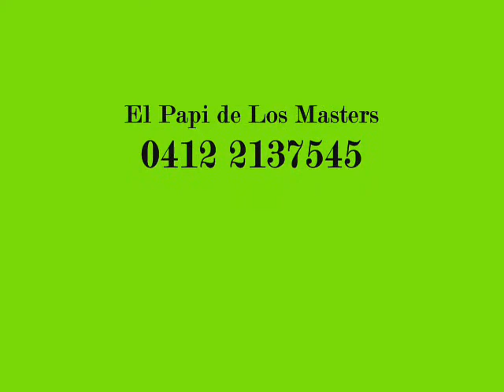Los Masters - Paraíso Soñado en Vivo............El Papi de Los Masters...................Disfrutenlo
El Papi de Los Masters les traeun exito en Vivo Del Año 1989                                          Cantando Joel Garcia Ex Masters                                                                                                       El Papi de Los Masters 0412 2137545